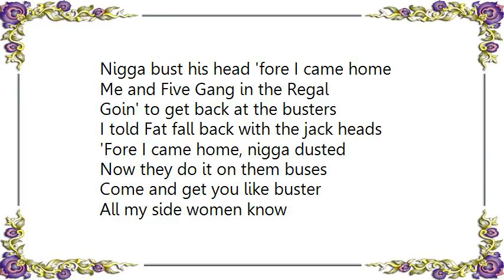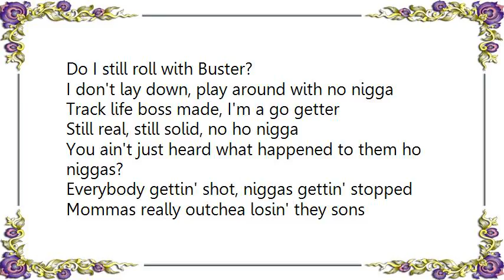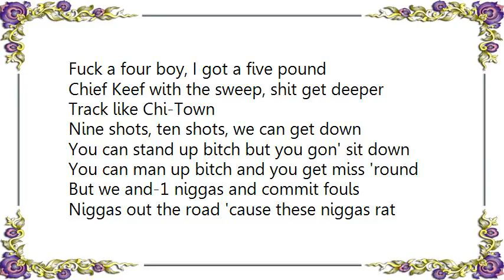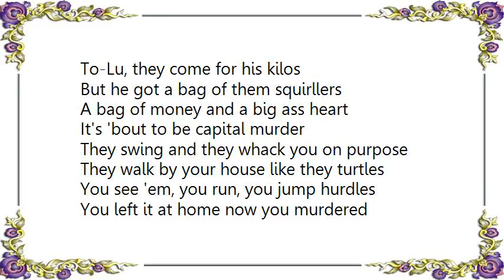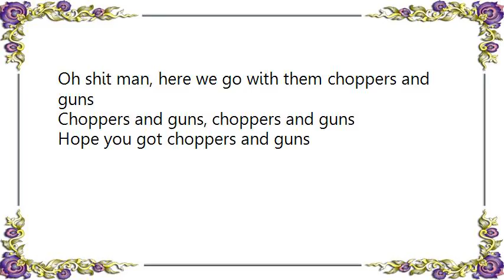Boosie Badazz - Choppaz n' Gunz Lyrics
[Lyrics Boosie Badazz - Choppaz n' Gunz]
Nigga snatched from your house
Cut you on the couch
Nigga you don't know my people
Went to war with like 14 people
Drink Codeine like it's legal
Manny Fresh in the cut all turned up
Used to tell my homeboy slow down
He laughed at me clutchin' on the four pound
Nigga bust his head 'fore I came home
Me and Five Gang in the Regal
Goin' to get back at the busters
I told Fat fall back with the jack heads
'Fore I came home, nigga dusted
Now they do it on them buses
Come and get you like buster
All my side women know
Do I still roll with Buster?
I don't lay down, play around with no nigga
Track life boss made, I'm a go getter
Still real, still solid, no ho nigga
You ain't just heard what happened to them ho niggas?
Everybody gettin' shot, niggas gettin' stopped
Mommas really outchea losin' they sons
Might as well keep it real with them young niggas
Might as well tell 'em get guns

Choppers and guns, choppers and guns
Chop-chop-chop-choppers and guns
Oh shit man, here we go with them choppers and guns
Hope you got choppers and guns

Niggas gettin' smoked at the Exxon
'Fore I leave the house, grab the teflon
I look at my nigga, you outta here
Don't make me say what year was our year
Nigga lookin' for you, they don't ride 'round
Fuck a four boy, I got a five pound
Chief Keef with the sweep, shit get deeper
Track like Chi-Town
Nine shots, ten shots, we can get down
You can stand up bitch but you gon' sit down
You can man up bitch and you get miss 'round
But we and-1 niggas and commit fouls
Niggas out the road 'cause these niggas rat
Shoulda got him when you seen his name up in black
Lil Ria gunned gunned down for a pint
Juice wasn't even no Act

My nigga lil Turn in the papers
Heard he own a body in the cape
He looked at me Unc I'm a G though
This was when he was like three though
To-Lu, they come for his kilos
But he got a bag of them squirllers
A bag of money and a big ass heart
It's 'bout to be capital murder
They swing and they whack you on purpose
They walk by your house like they turtles
You see 'em, you run, you jump hurdles
You left it at home now you murdered
How the fuck I'm supposed to tell lil daddy chill out when the nigga 'round tryna kill him
They killed his lil cousin and Slim
These boys play above the rim